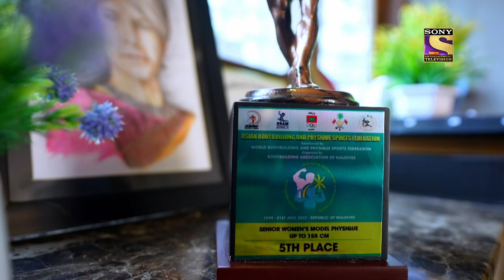जानिए 55 साल की Fitness Model Nishriin जी के Fitness Secrets |Superstar Singer Season 2|Best Moments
Sit back & watch your favourite performances in one take. These clips are specially curated from Superstar Singer Season 2, where Danish, Arunita, Pawandeep, Sayli & Salman Ali become the prominent mentors of the show.